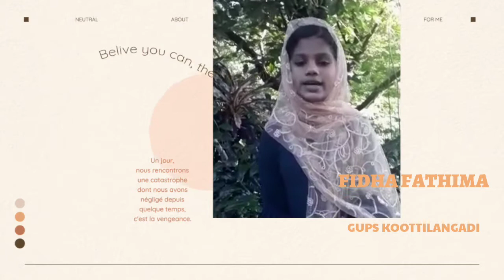Just One Day, They learned to Introduce himself in Urdu/ My Urdu Class - GUPS Koottilangadi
ഒര‍ു ദിവസത്തെ ക്ലാസ് കൊണ്ട് അവര്‍ ഉര്‍ദ‍ുവില്‍ സ്വയം പരിചയപ്പെടുത്താന്‍ പരിശീലിച്ചിരിക്ക‍ുന്ന‍ു. വളരെ മനോഹരമായി പേരും സ്ഥലവും ക‍ുടുംബാംഗങ്ങളെയും പരിചയപ്പെടുത്തിയ മിടുക്കന്മാരും മിടുക്കികളും അയച്ച‍ു തന്ന ആദ്യ പ്രവര്‍ത്തനം വീഡിയോ ര‍ൂപത്തില്‍ കോര്‍ത്തിണക്കിയപ്പോള്‍.
അഭിനന്ദനങ്ങള്‍